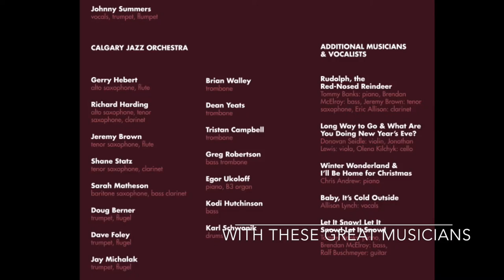When It's Christmas Time - Teaser!